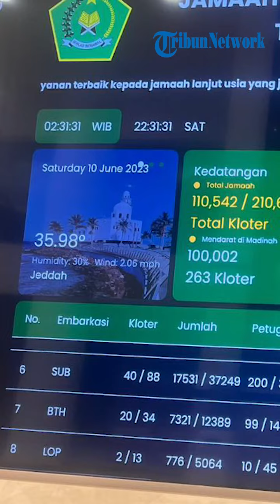10 Jemaah Haji Wafat Kurun Waktu 2 Hari, Data Dashboard Sistem Komputerisasi dan Informasi Haji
TRIBUN-VIDEO.COM - Data dashboard sistem komputerisasi dan informasi haji (siskohat) Kementerian Agama, Jumat (9/6/2023) petang, mencatat total 36 jamaah Indonesia, wafat.
Ada 24 jemaah wafat di Madinah, dan 12 sisanya di Makkah.

Dua hari terakhir, Kamis (8/6) dan Jumat (9/6), tercatat 10 jemaah meninggal dunia.

Angka wafat harian ini tertinggi sejak dimulainya misi haji Indonesia,  sejak Rabu (24/5/2023), atau 17 hari lalu.

Jumlah wafat harian ini tertinggi sejak musim haji 2016.

Tahun 2015 lalu, tercatat 38 jemaah wafat dalam 17 hari misi haji.

Dari emabarkasi asal, jemaah Surabaya (SUB) terbanyak; 10 orang.

Menyusul Solo (SOC; 9), Jakarta Bekasi (JKS; 7 jamaah), masing-masing 3 jamaah dari Aceh (BTJ) dan Jakarta Pondok Gede (JKG 3).

Siskohat juga mencatat dua jamaah asal embarkasi Medan (KNO), dan masing-masing 1 jamaah dari embarkasi Palembang dan Ujung pandang.

Dalam perkembangan lain, hingga Jumat (9/6/2023), 474 jamaah Indonesia masih dirawat.

Sebanyak 160 pasien di lima rumah sakit di Mekah. dan 314 jamaah di 4 fasilitas kesehatan di Kota Madinah.

Klinik Kesehatan Haji Indonesia (KKHI) mencatat setidaknya ada 314 jamaah masih dirawat di empat fasilitas medis di Madinah.

Rinciannnya; KKHI (256), RS Al Anshor (4), RS King Fahd (49), dan RS Mouwasat Madinah (5).
Sebanyak 81,6 persen jamaah sakit , dirawat intensif di dua Klinik Kesehatan Haji Indonesia, Madinah (256), dan Mekah (131 orang).

Momen Ke-36 jamaah wafat dan 314 jamaah dalam perawatan ini bersamaan dengan kedatangan 110.542 jamaah tiba di Tanah Suci.

Jamaah itu tiba dari 291 kelompok terbang (kloter) dari 14 embarkasi haji.

Per Jumat (9/6/2023) malam, sudah 100.138 jamaah masih di Tanah Suci.

Jamaah ini tergabung dalam 268 kloter siap diberangkatkan ke Tanah Suci, melalui bandara King Abdul Aziz Jeddah.

Mereka akan diberangkatkan bertahap sepanjang dua pekan, hingga closing date 20 Juni 2023, atau 7 hari sebelum puncak musim haji 2023, tanggal 9 hingga 13 Dzulhijjah 1444 H.

Gelombang I ada 102 ribu jamaah (263 kloter) di Madinah, dan 30 persennya sudah migrasi ke Mekah.
Sedangkan di hari kedua kedatangan gelombang II di Mekah, ada 10,540 jamaah dari 28 kloter mendarat di Jeddah.